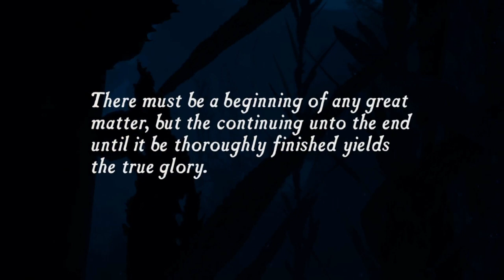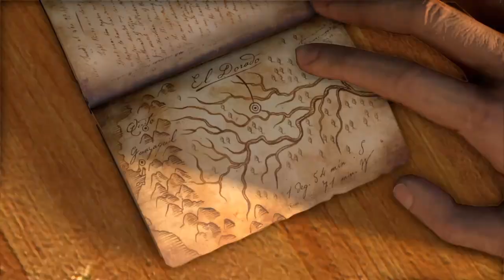Uncharted™: The Nathan Drake Collection Drake fortune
Uncharted serial is amazing, all parts, all scenes, everything is done just perfect. We have started to play Drake fortune part. Enjoy!